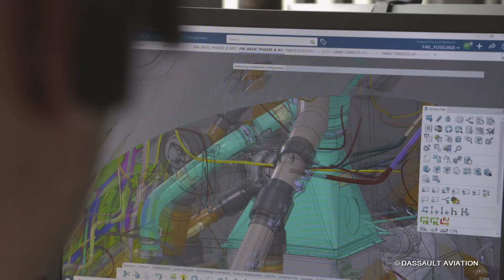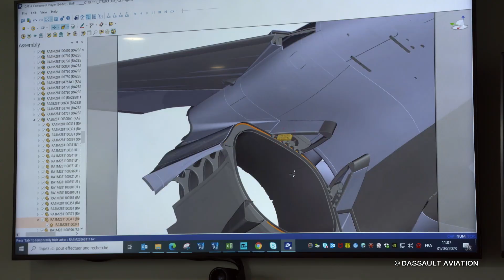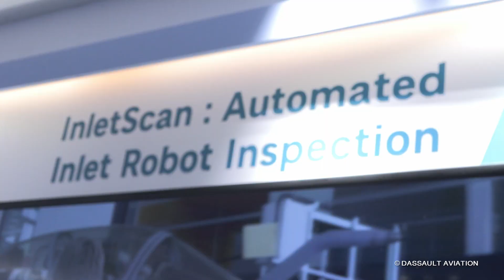Le soutien militaire - Salon du Bourget 2023 - Dassault Aviation